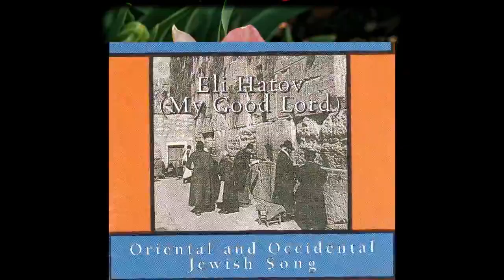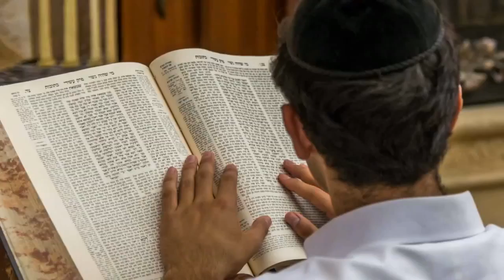Yemenite Medley Lecha Dodi- Come My Beloved Laner Velivsamim. World Music by Eli Mellul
ORIENTAL AND OCCIDENTAL JEWISH MUSIC